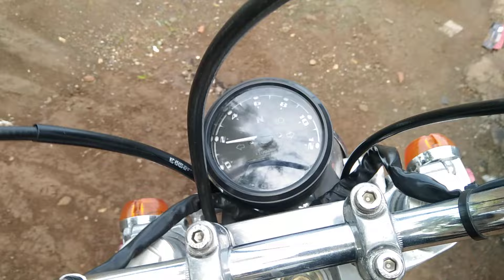kawasaki binter mercy#allnewcb150r modif karbulator